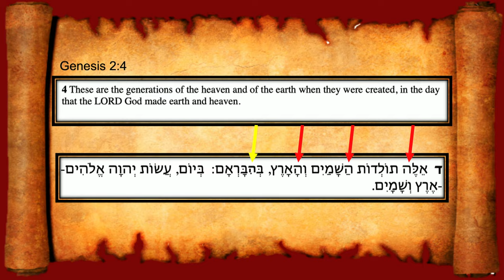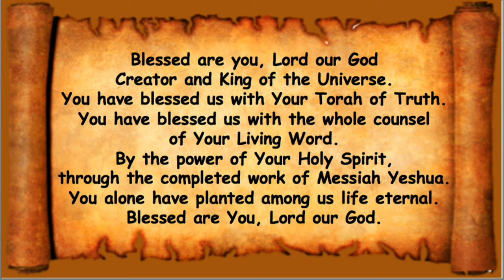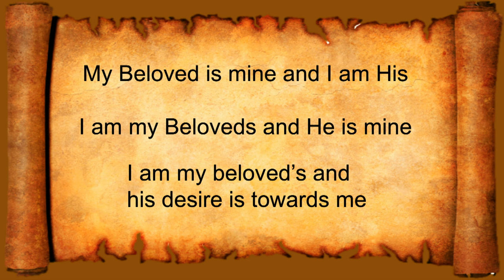*MESSAGE* October 5, 2024: Ha'azinu (Listen)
Torah Portion:
פָּרָּ שַׁ ת הַׁאֲזִינּו
Ha’Azinu
“Listening”
Deuteronomy 32:1-52
2 Samuel 22:1-51
Matthew 18:21-35

Deuteronomy 31:30 And Moses spoke in the ears of all the
congregation of Israel the words of this song, until they were
ended.

Deuteronomy 32:1 Give ear, O you heavens, and I will speak,
and hear, O earth, the words of my mouth.

Deuteronomy 32:3,4 Because I will publish the name of the
LORD: Ascribe you greatness to our God. He is the Rock, his
work is perfect: For all his ways are judgment: A God of truth
and without iniquity, just and right is he.

Revelation 15:3,4 And they sing the song of Moses the servant
of God, and the song of the Lamb, saying, Great and marvelous
are your works, Lord God Almighty, just and true are your
ways, you King of saints. Who shall not fear you, O Lord, and
glorify your name? For you only are holy: For all nations shall
come and worship before you, for your judgments are made
manifest.

Revelations 13:9 If any man have an ear, let him hear.